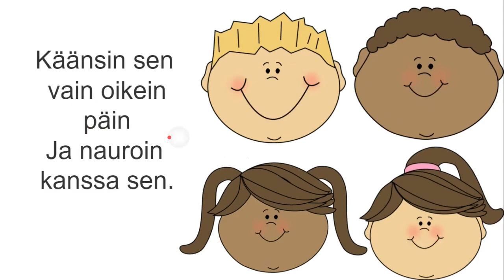Hapannaama: Lasten laulukirja # 128 (sanoituksella)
Seuraa Pomppivaa palloa laulaaksesi hymyn.
Erityishuomautus: Teemme nyt näitä kappaleita espanjaksi, katsokaa näitä kappaleita tällä linkillä.

Saat lisää Myöhempien Aikojen Pyhien Jeesuksen Kristuksen Kirkon alkulauluja siirtymällä alla olevaan linkkiin.

En omista musiikkia. Voit nähdä omistajien verkkosivuston osoitteessa